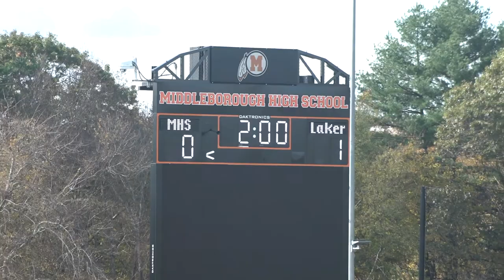Varsity Boys Soccer: Middleborough vs Apponequet 10 30 2021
Due to technical difficulties, there is no audio on this recording.